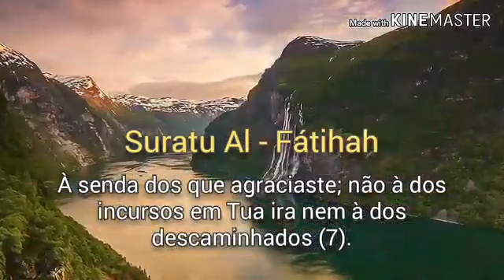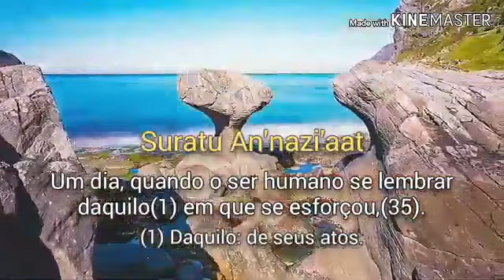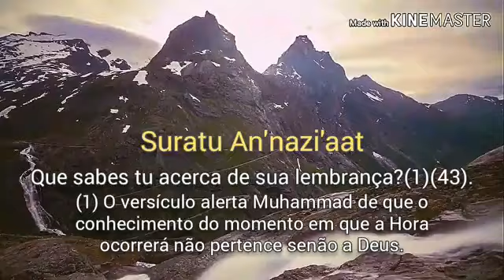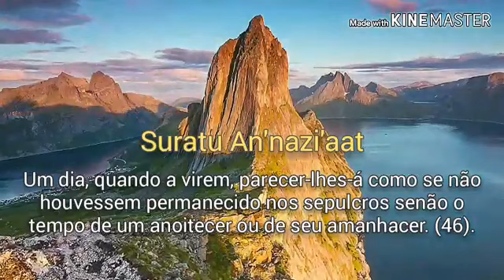Suratu An'nazi'aat recitação bonita Alcorão Português Tradução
Almsgiving_for my parents
# Recitations